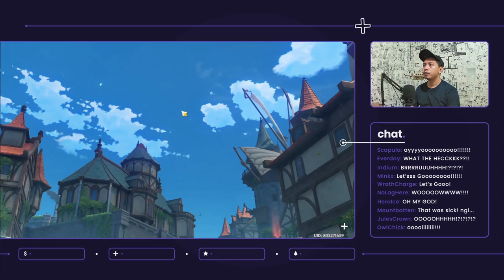[FREE TRIAL] Heathen Animated Stream Overlay Pack - Ametyst Purple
The detail of the Stream Pack is listed on the gumroad page linked above.

Song by:
"Superstar" by Energetic Anime EDM